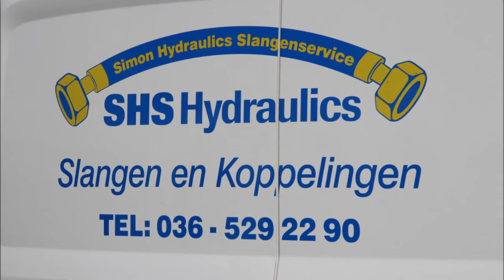husafell carry bij de higlandgames in Lopik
Een extra onderdeel bij de higland games in Lopik was het "Husafell Carry" zover mogelijk lopen met een ijzeren paal van 170 kilo. Buiten de highlanders mochten ook de bezoekers een poging wagen.
Pieter Karst Bouma ging er met de prijs vandoor hij liep 43 meter.